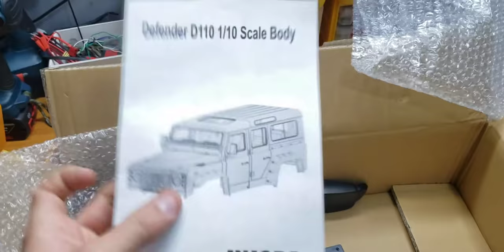Projeto Camel Trophy D110 - Umboxing peças.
Inicio do projeto Camel Trophy, será feito na bolha rígida do Land Rover Defender D110.

Start of the Camel Trophy project, it will be done in the rigid bubble of the Land Rover Defender D110.

Quem puder dar uma força pra o Guilherme, ele é um menino muito esforçado que está entrando para Hobby e criando seu canal!